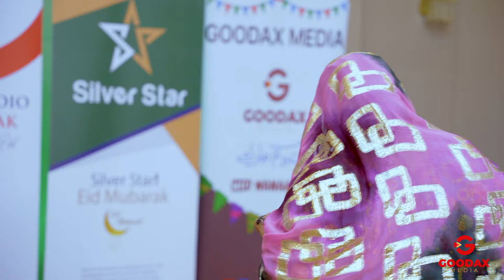SAFIYO MAXAMED BEST HIT | WAJIGA CADOWGA KA DHARBAAX | OFFICIAL VIDEO 2023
Duubista
Aroosyada
Xafladaha
Heesaha
Decuments
IWM

WAAD KU MAHAD SANTAHAY QAABKA QURUXDA AAD NALA SOCOTID